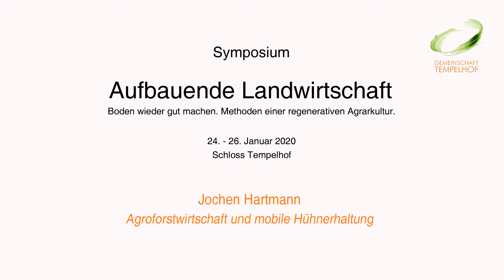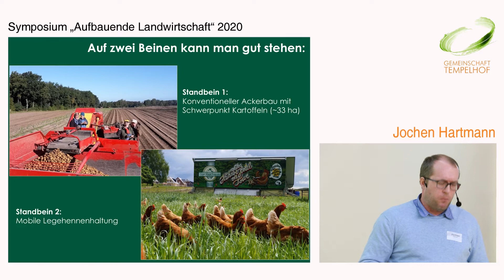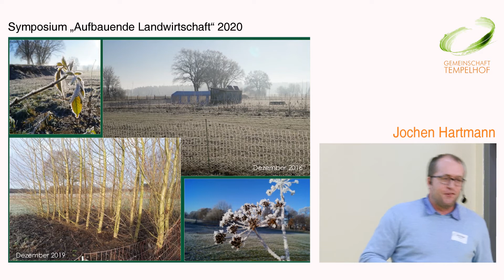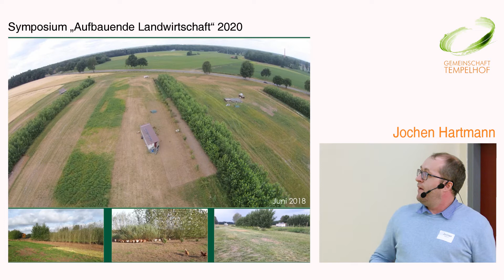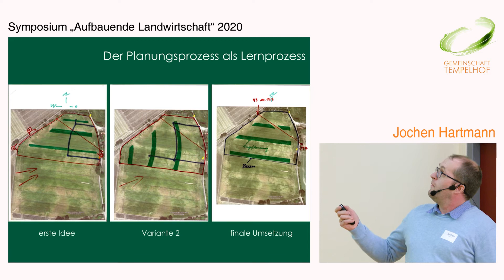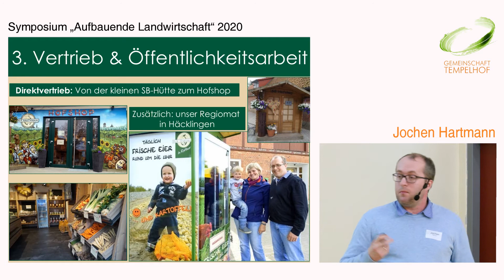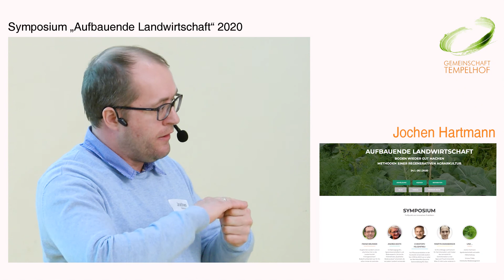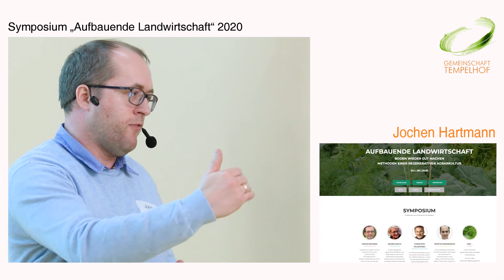Jochen Hartmann // Agroforst und mobile Hühnerhaltung // Symposium "Aufbauende Landwirtschaft" 2020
Themen waren: Mischkulturen, Untersaaten und Zwischenfrüchte; Agroforstwirtschaft; pfluglose und Minimal-Bodenbearbeitung und Direktsaat; Kompostierung und Mulch; Immunsystem der Pflanzen, vitalisierende Blattspritzungen, Rotte-Steuerung und Effektive Mikroorganismen; Solidarische Landwirtschaft, Direkt-Vermarktung.

Mit Hofrundgang, Vorträgen, Kurzreferaten, einer Podiumsdiskussion und vielfältigen kleinen Arbeitsgruppen wollen wir einen offenen Begegnungsraum schaffen für konventionelle und ökologische Bauern, Gärtnerinnen und andere interessierte Menschen. Das Symposium soll Verständnis für Zusammenhänge und Lösungen vermitteln und verbreiten. Es soll dazu anregen, Abhängigkeiten zu verringern und in Partnerschaft mit Menschen und Natur neue Wege einzuschlagen.